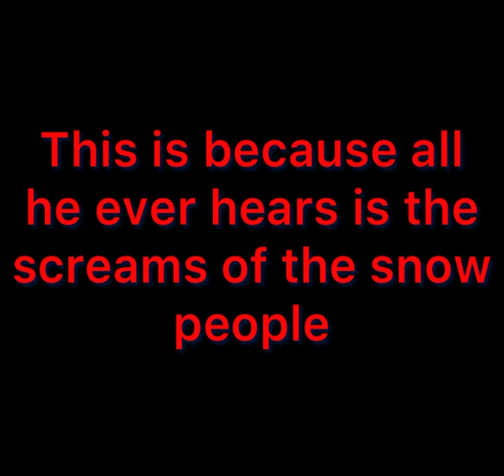POLAR BEAR RUN 2023: Revenge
Thank you to Hayden Scott, Ian Tate and Devon Hurst for making this possible